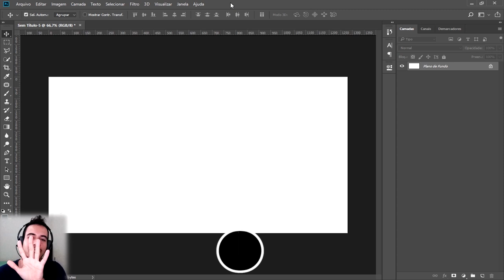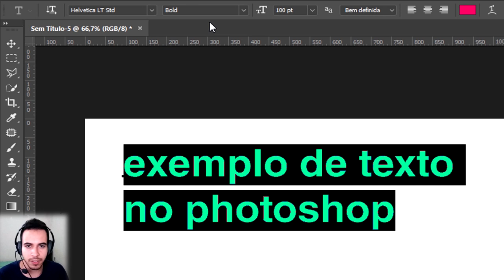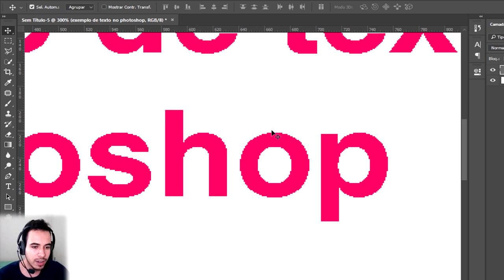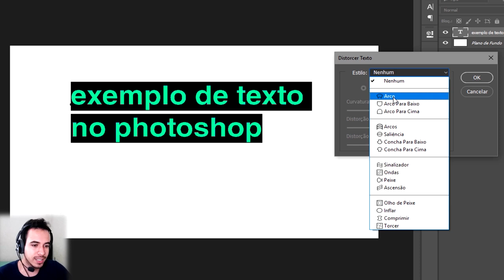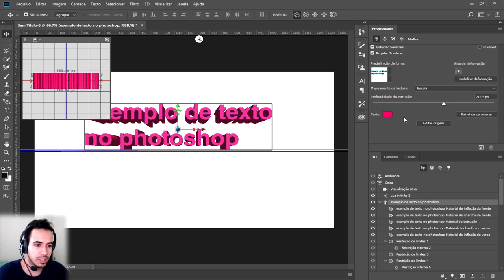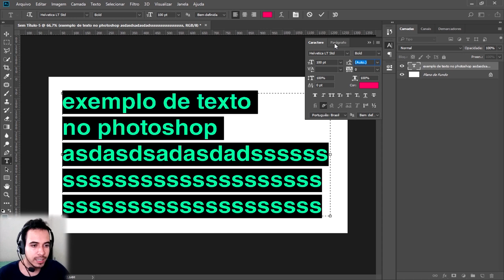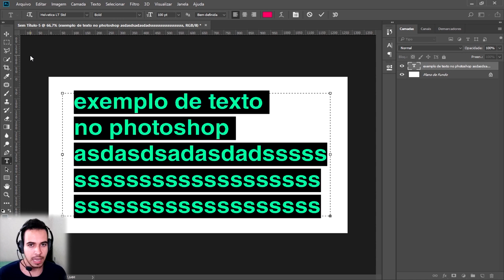Truques e Dicas da FERRAMENTA TEXTO no Photoshop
Aprenda um pouco mais sobre a ferramenta texto do Photoshop no tutorial de hoje, conheça todas as funções e possibilidades da ferramenta nesse quinto episódio da nossa série BackToZero, o nosso curso de Photoshop CC 2018.

OUTROS

ferramenta texto, texto em 3d no photoshop, como criar textos no photoshop, ferramenta texto, photoshop cc 2018, curso de photoshop, CursoDePhotoshop, como escrever no photoshop, texto photoshop, como colocar texto no photoshop, como editar texto no photoshop, photoshop texto